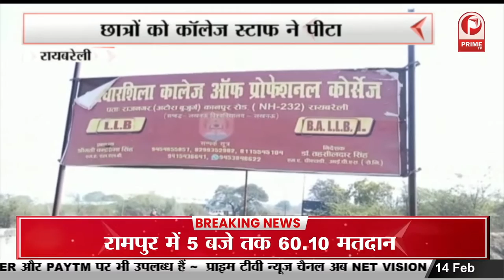UP Election 2022 : भारतीय जनता पार्टी के राष्ट्रीय अध्यक्ष जेपी नड्डा ने विपक्ष पर निशाना | Prime Tv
भारतीय जनता पार्टी के राष्ट्रीय अध्यक्ष जेपी नड्डा ने विपक्ष पर निशाना || Prime Tv